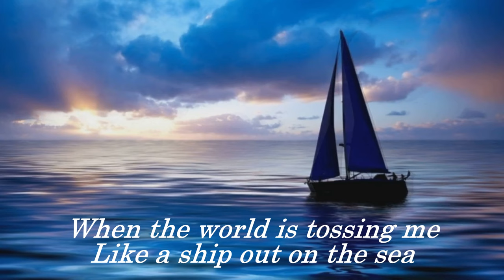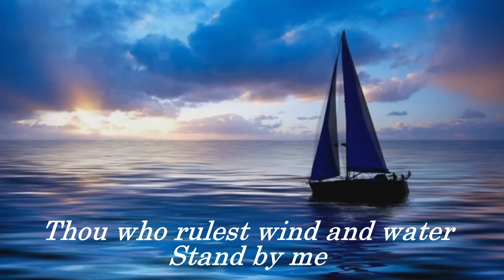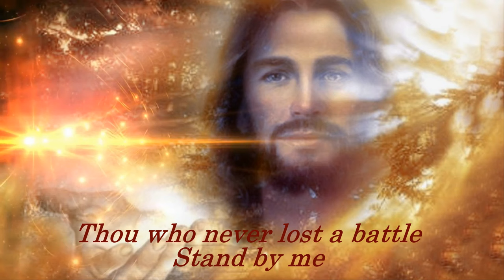"Stand By Me" (Elvis Presley cover) sung by Keith James Ferguson)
I love to sing Elvis Gospel songs and this one has alway`s been a favourite  of mine.  Hope you like my cover version and thank you for listening...Keith